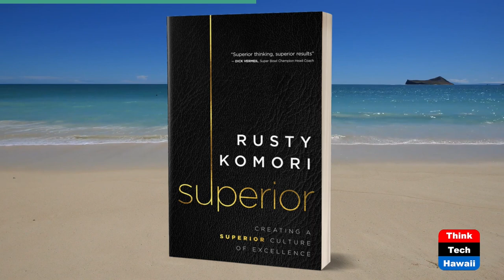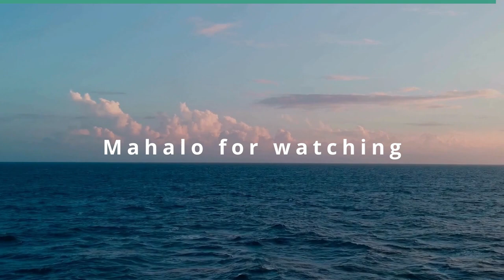Hawai'i Lieutenant Governor Sylvia Luke (Beyond the Lines)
Beyond Leadership.  The host for this show is Rusty Komori.  The guest is Sylvia Luke.

We talk with LG Sylvia about the reasons why she is a successful leader, her vision for Hawaii’s future, the challenges she deals with as lieutenant governor, and creating a superior culture of excellence.

Underwriters:
Michael Sklarz
The Cooke Foundation
Hawaii Energy
Hawaii Energy Policy Forum
Hawaiian Electric
Galen Ho of Immersive Worlds
Kamehameha Schools